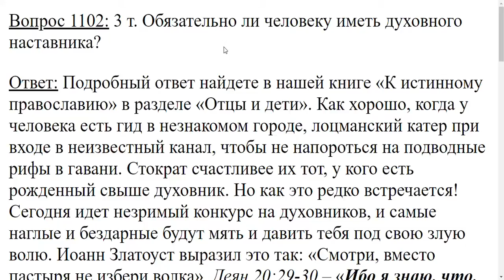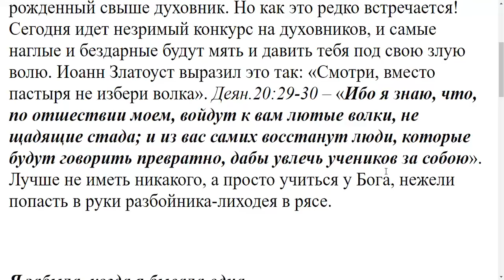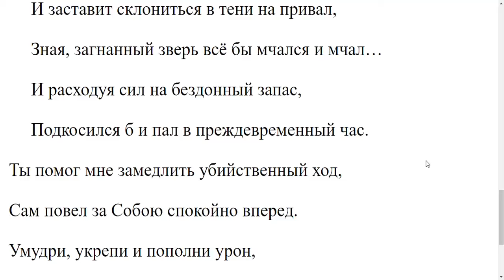1102. Обязательно ли человеку иметь духовного наставника?